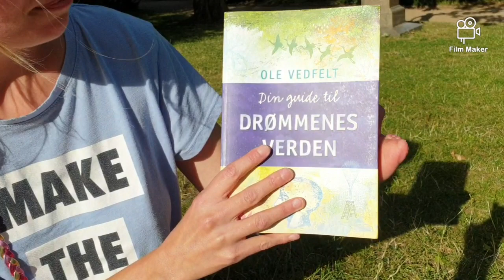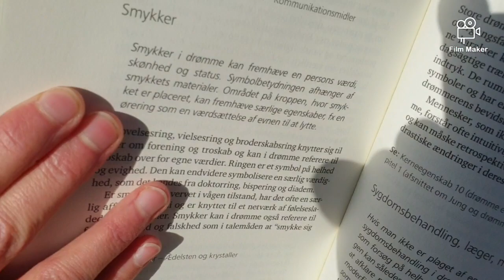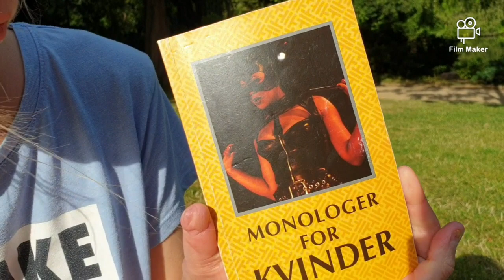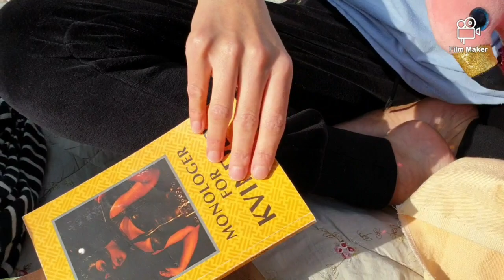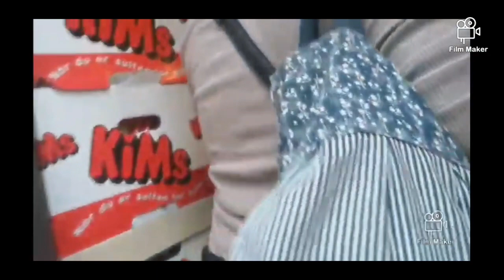Ida er sprunget ud som flamingo 🦩 og har fødselsdag 🎂🎁🎉